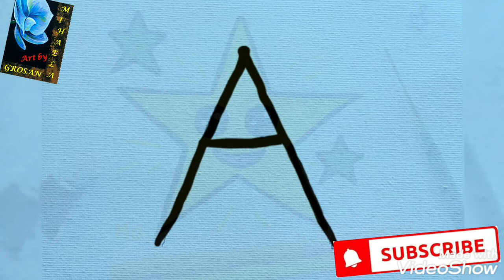Twinkle Littel STAR ⭐ Song & Drawing art for kids. Easy steps to paint | Gemalter Stern Kinder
Tutorial by painter Mihaela Grosan 🎨
Thanks 🙏!
How to paint a star? How do a landscape? How do I draw a picture? How do I paint on canvas? Easy painting. Free painting course for children and beginners! Painting on objects. Hand-painted objects. Handmade gift ideas. Painting steps tutorial. Draw step by step. How do I draw a flower? How do I draw a cat?

Gr:
Tutorial der Malerin Mihaela Grosan 🎨
Danke 🙏!
Wie male ich ein Bild? Wie mache ich eine Landschaft? Wie zeichne ich ein Bild? Wie male ich auf Leinwand? Lichtmalerei. Kostenloser Malkurs für Kinder und Anfänger! Malen auf Objekten. Handgemalte Objekte. Handgemachte Geschenkideen. Malschritte Tutorial. Zeichne Schritt für Schritt. Wie zeichne ich eine Blume? Wie zeichne ich eine Katze? Wie mache ich einen Baum?

Tutorial de pictor Mihaela Grosan 🎨
Mulțumesc 🙏!
Abia astept părerea ta 🥰!
Cum se pictează un tablou? Cum se face un peisaj? Cum desenez un tablou? Cum pictez pe pânză? Pictură ușoară. Curs gratuit pictură copii și începători! Pictură pe obiecte. Obiecte pictate manual. Idei cadouri lucrate manual. Tutorial etape pictură. Desenează pas cu pas. Cum desenez o floare? Cum desenez o pisică? Cum fac un copac?

Fr:
Tutoriel du peintre Mihaela Grosan 🎨
Merci 🙏!
J'ai hâte de connaître votre avis 🥰!
Comment peindre une image? Comment se fait un paysage? Comment dessiner une image? Comment peindre sur toile? Peinture claire. Cours de peinture gratuit pour les enfants et les débutants! Peinture sur objets. Objets peints à la main. Idées cadeaux faites à la main. Tutoriel des étapes de peinture. Dessinez étape par étape. Comment dessiner une fleur? Comment dessiner un chat? Comment créer un arbre?

Sp:
Tutorial de la pintora Mihaela Grosan 🎨
¡Gracias 🙏!
¡No puedo esperar por tu opinión 🥰!
¿Cómo pintar un cuadro? ¿Cómo se hace un paisaje? ¿Cómo hago un dibujo? ¿Cómo pinto sobre lienzo? Pintura de luz. ¡Curso de pintura gratuito para niños y principiantes! Pintura sobre objetos. Objetos pintados a mano. Ideas para regalos hechos a mano. Tutorial de pasos de pintura. Dibuja paso a paso. ¿Cómo dibujo una flor? ¿Cómo dibujo un gato? ¿Cómo hago un árbol?

Por:
Tutorial da pintora Mihaela Grosan 🎨
Obrigado 🙏!
Mal posso esperar pela sua opinião 🥰!
Como pintar um quadro? Como fazer uma paisagem? Como faço um desenho? Como faço para pintar na tela? Pintura leve. Curso de pintura gratuito para crianças e iniciantes! Pintura em objetos. Objetos pintados à mão. Ideias para presentes feitos à mão. Tutorial de etapas de pintura. Desenhe passo a passo. Como faço para desenhar uma flor? Como faço para desenhar um gato? Como faço uma árvore?

Po:
Poradnik malarki Mihaela Grosan 🎨
Dzięki 🙏!
Nie mogę się doczekać Twojej opinii 🥰!
Jak namalować obrazek? Jak zrobić krajobraz? Jak narysować obrazek? Jak malować na płótnie? Malowanie światłem. Darmowy kurs malarstwa dla dzieci i początkujących! Malowanie na przedmiotach. Ręcznie malowane przedmioty.
A:
دروس الرسام ميهايلا جروسان 🎨
شكرا 🙏!
لا استطيع الانتظار لرأيك 🥰!
# صور
عبر الانترنت
# أنشطة
كيف ترسم صورة؟ كيف يتم صنع المناظر الطبيعية؟ كيف ارسم صورة؟ كيف أرسم على قماش؟ اللوحة الخفيفة. دورة الرسم المجانية للأطفال والمبتدئين! الرسم على الأشياء. الأشياء المرسومة باليد. أفكار هدايا يدوية. دروس الرسم. ارسم خطوة بخطوة. كيف ارسم زهرة؟ كيف ارسم قطة؟ كيف اصنع شجرة؟

J:
画家ミハエラ・グロサンのチュートリアル🎨
より多くのビデオを購読する❤！
ありがとう🙏！
あなたの意見が待ちきれません🥰！
絵を描く方法は？ 風景を作る方法は？ どうすれば絵を描くことができますか？ キャンバスにペイントするにはどうすればよいですか？ ライトペインティング。 子供と初心者のための無料の絵画コース！ オブジェクトへのペイント。 手描きのオブジェクト。 手作りのギフトのアイデア。
Da:
Vejledning af maleren Mihaela Grosan 🎨
Tilmeld dig flere videoer ❤!
Tak 🙏!
Jeg kan ikke vente på din mening 🥰!
Hvordan man tegner et billede? Hvordan laver man et landskab? Hvordan tegner jeg et billede? Hvordan maler jeg på lærred? Lys maleri. Gratis malerkursus for børn og begyndere! Maleri på genstande.